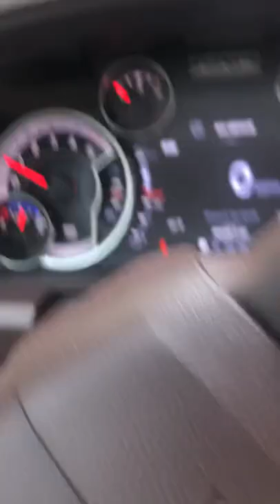RAM1500 Defrost side mirror (006)